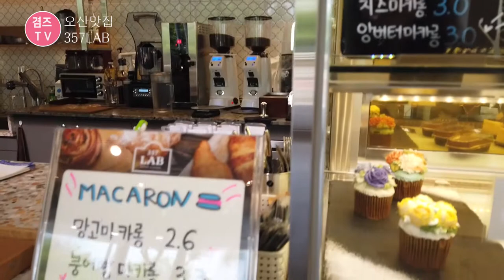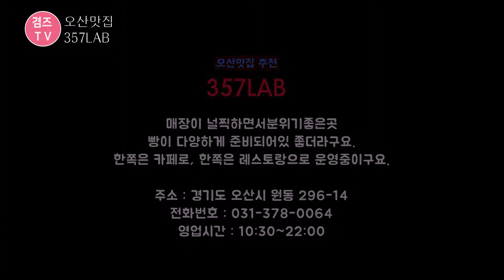오산맛집 카페&베이커리 분위기좋은곳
오산맛집 357LAB
오산드라이브갔다가 방문했던 곳이랍니다.
매장도 널찍하고 분위기좋아 친구들과 수다떨기 딱 좋은곳!
피자도 맛있고 멤보샤도 맛있더라구요.

감사합니다.